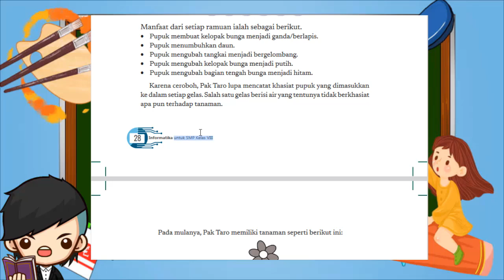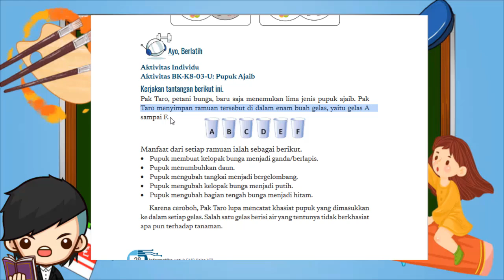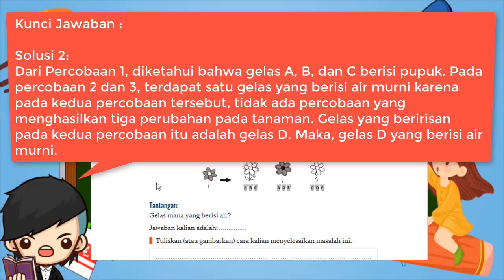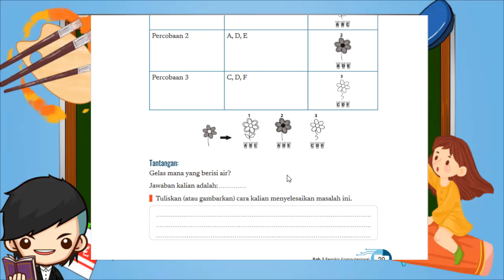Kunci Jawaban Informatika Kelas 8 Halaman 28 29 Kurikulum Merdeka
Kunci Jawaban Informatika Kelas 8 Halaman 28 29 Ayo Berlatih Kurikulum Merdeka
Ayo Berlatih
Aktivitas Individu
Aktivitas BK-K8-03-U: Pupuk Ajaib
Kerjakan tantangan berikut ini.
Pak Taro petani bunga baru saja menemukan lima jenis pupuk ajaib. Pak Taro menyimpan ramuan tersebut di dalam enam buah gelas, yaitu gelas A sampai F.

Manfaat dari setiap ramuan ialah sebagai berikut.
    Pupuk membuat kelopak bunga menjadi ganda/berlapis.
    Pupuk menumbuhkan daun.
    Pupuk mengubah tangkai menjadi bergelombang.
    Pupuk mengubah kelopak bunga menjadi putih.
    Pupuk mengubah bagian tengah bunga menjadi hitam.

Karena ceroboh, Pak Taro lupa mencatat khasiat pupuk yang dimasukkan ke dalam setiap gelas. Salah satu gelas berisi air yang tentunya tidak berkhasiat apa pun terhadap tanaman.

Untuk mengetahui khasiat pupuk yang berada pada setiap gelas, Pak Taro mengadakan percobaan berikut.
Percobaan
Tantangan:
Gelas mana yang berisi air?
Jawaban kalian adalah: